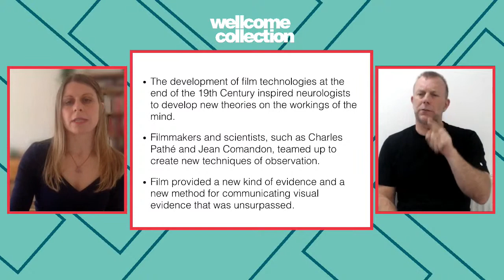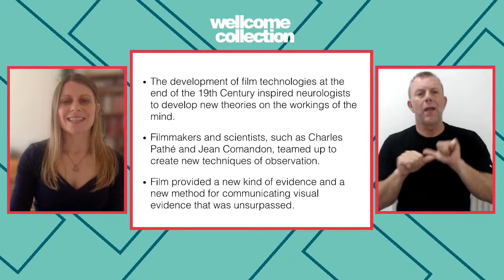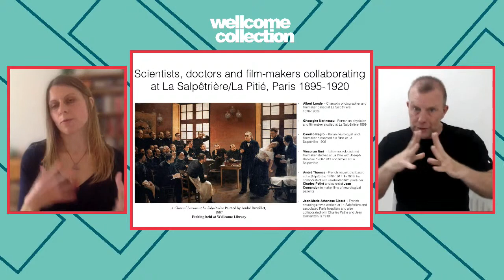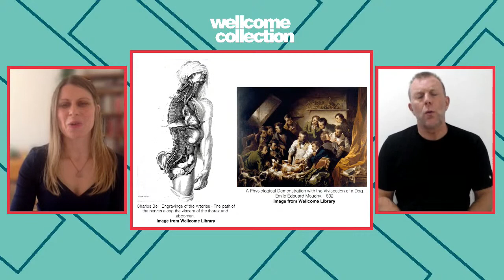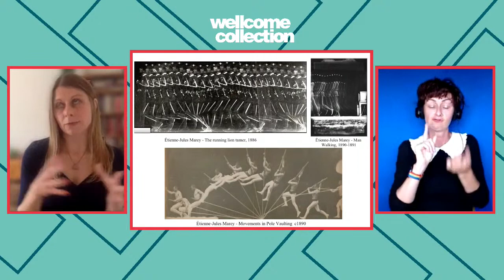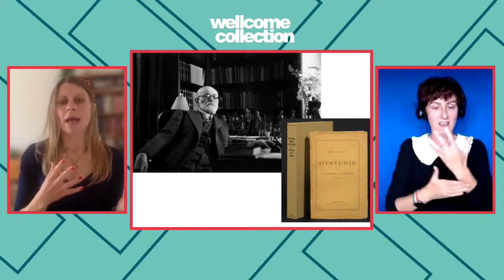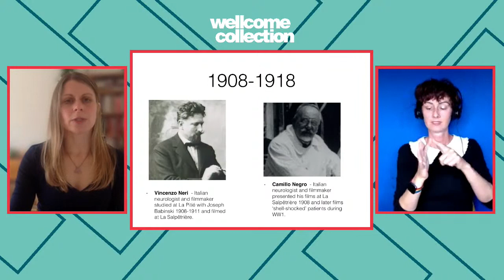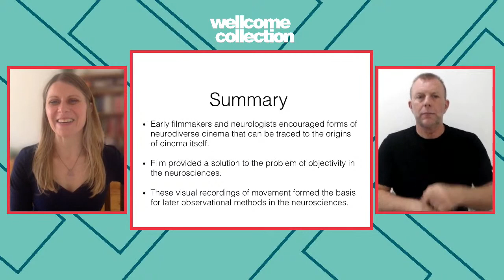Film and Neurodiversity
Join writer and researcher Dr Bonnie Evans in this online event looking at the origins of film-making at the turn of the 20th century and how this led to a new form of neurodiverse cinema only now being rediscovered.

Through film clips and photos, Bonnie explores how this work has transformed how we think about difference, and the ways it continues to offer new perspectives on humanity in all its forms.

The event has British Sign Language interpretation. The interpreters are on screen throughout the event.

Dr Bonnie Evans is a lecturer at Queen Mary University and author of 'The metamorphosis of autism: A history of child development in Britain'. She completed her PhD at the Department of History and Philosophy of Science, Cambridge University, in 2010. Following that, she was a postdoctoral researcher at King’s College, London's Centre for Medical Humanities, working on a project entitled ‘Cultural and Historical Influences on Psychiatric Diagnoses’.